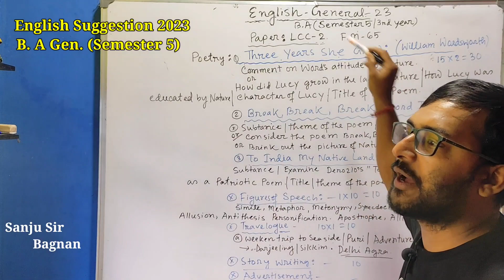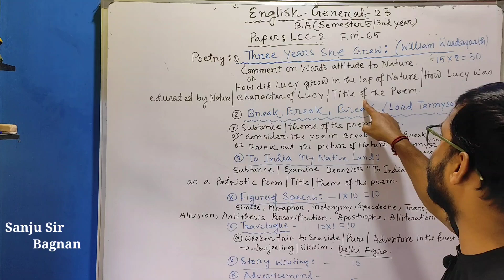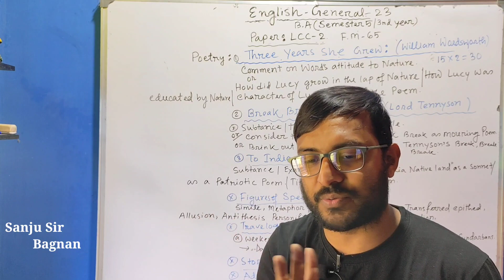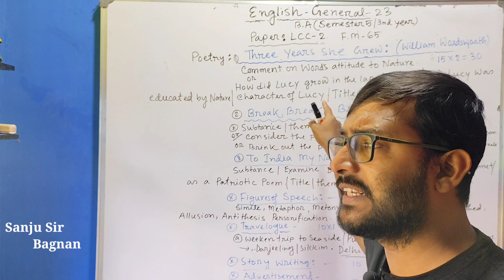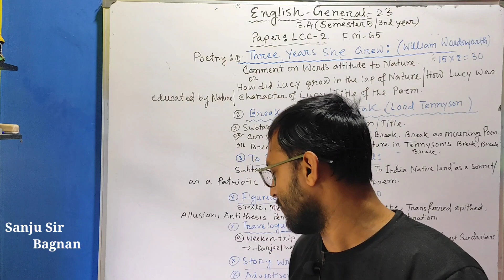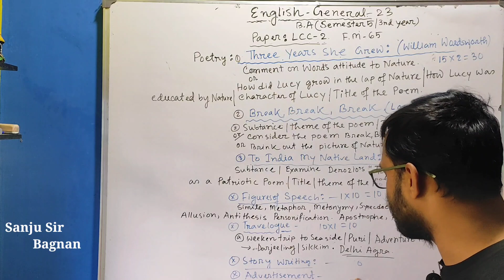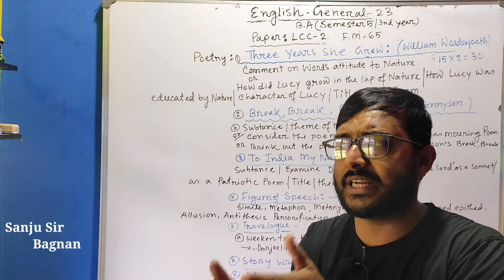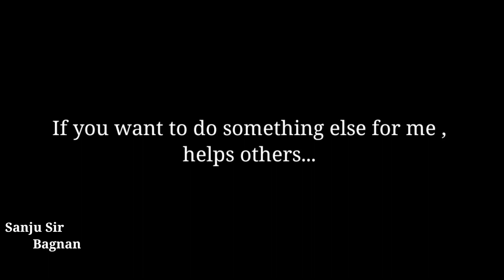B. A 3rd Year compulsory English Suggestion 2023-24/B.A (5th sem ) paper: Lcc-2.